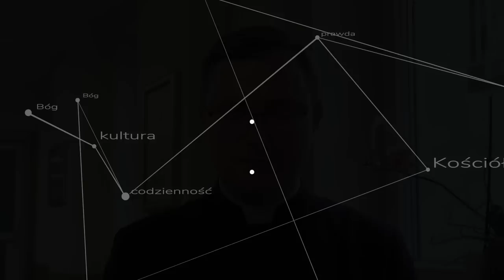Śmieszne argumenty ateistów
Omawiam pokrótce trzy popularne i moim zdaniem bardzo dziwne ateistyczne argumenty. Czy na pewno te argumenty przemawiają na korzyść ateizmu? ks. Szymon Bańka FSSPX

Do dyskusji zapraszam: @orestes.kowalski @KarolFjalkowski @nihilistycznyateista @lupasceptyka